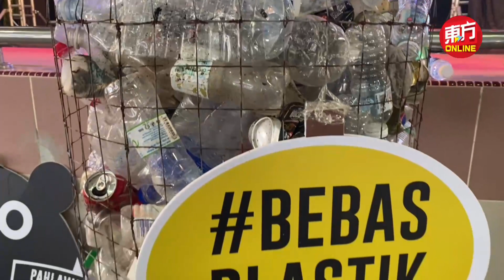大港环保活动吸引500人出席 大人小孩沿途捡环保回收物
应世界海洋日和提倡环保意识的「乐行渔村，守护海洋」活动，在大港港口圆满举办，成功吸引500余人参与，主办方之一的绿芽帮秘书庄白祺坦言，活动成功信心虽也大增，然而未来是否再办需看机缘。

该活动是由绿芽帮、雪州政府等多个单位联办，是「Fun转海港2.0」系列活动的重头戏，除了有「乐行渔村，守护海洋」环绕大港渔村步行数公里沿路捡拾可回收宝特瓶，还备用多个不同的环保相关活动。

例如生态展览、摄影展、书展、手作坊，还有讲座会等，今日的开幕礼上，还请来雪州行政议员许来贤、沙白州议员阿末慕斯达及武吉兰樟州议员黄洁冰等贵宾出席。(摄影：徐慧美）